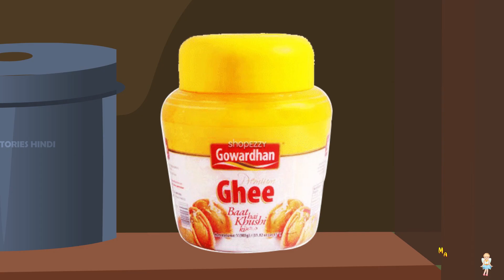आदिपुरुष हुई फुस्स | Hindi Kahaniya | Moral Stories | Kahaniya In Hindi | Magical Stories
✿ Story: आदिपुरुष हुई फुस्स | Adipurush Hui Phuss